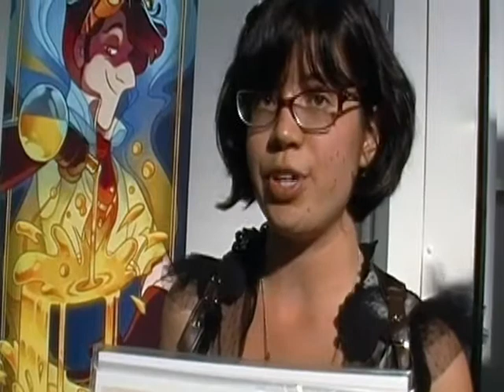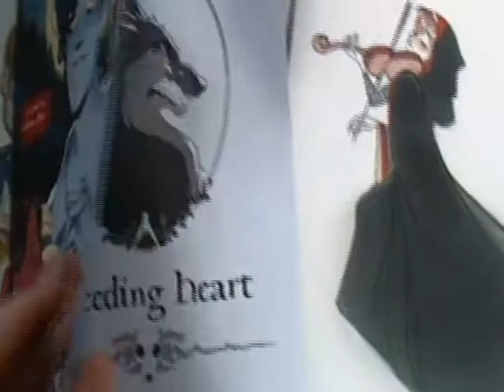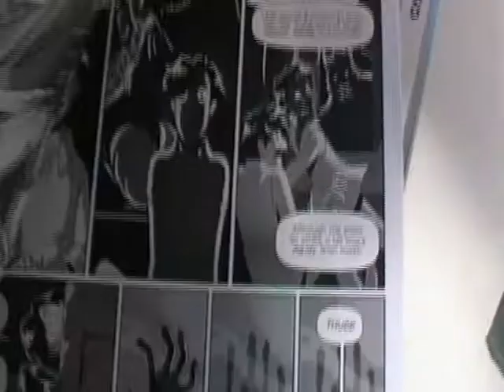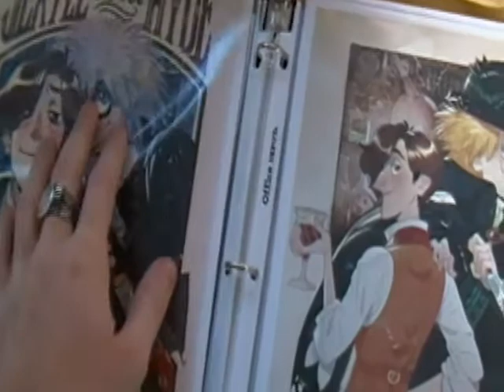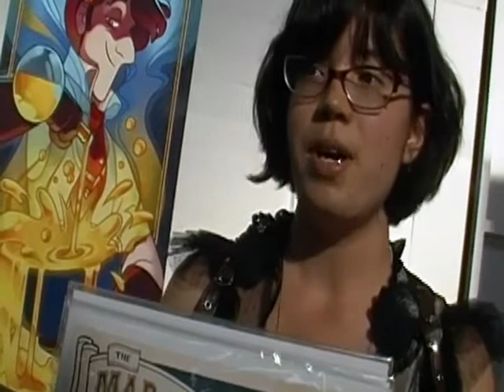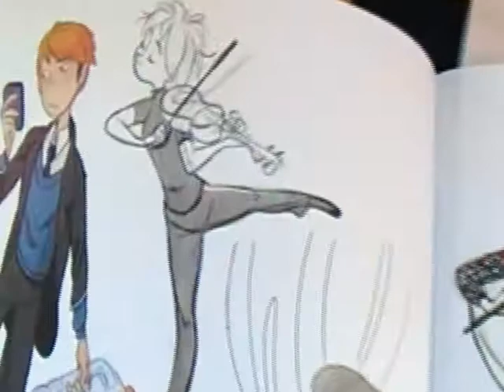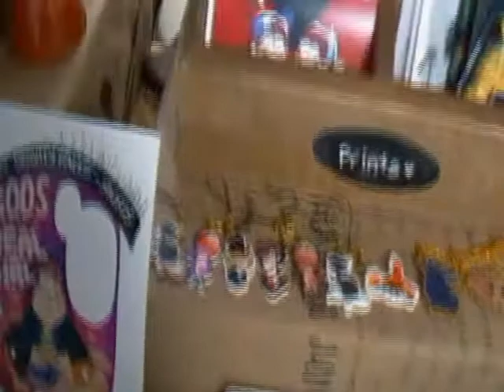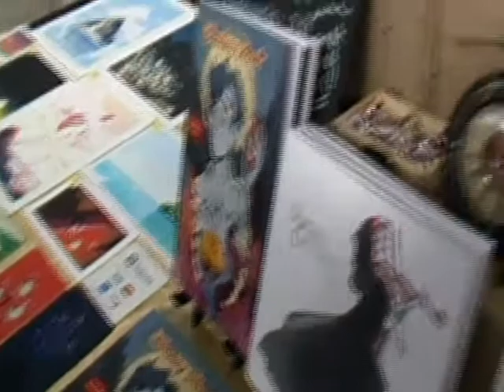Sabrina Cotugno - APE 2014 Artist Interview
Sabrina Cotugno is a storyboard artist, character designer, and comic artist living in Glendale, CA. She came to Alternative Press Expo to promote her artwork and latest comic Bleeding Heart, a steampunk-spiced short comic about an injured werewolf and an amateur mad scientist, which was successfully funded through Kickstarter in August 2014. She also had lots of Gravity Falls prints and postcards since she has been a storyboard artist during the second season of the Disney kids show.

Sabrina will also be Kickstarting the full color comic named The Glass Scientist, a tale of mad scientists and high society and a guy with a really intense identity crisis. Bleeding Heart was the prologue to this larger story. Her comics, illustrations, sketchbooks, bookmarks, prints, charms, and storyboards can be found